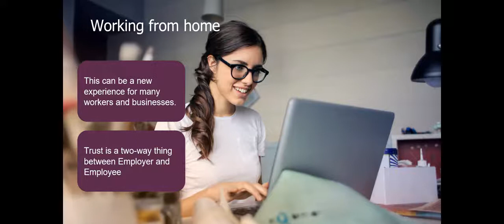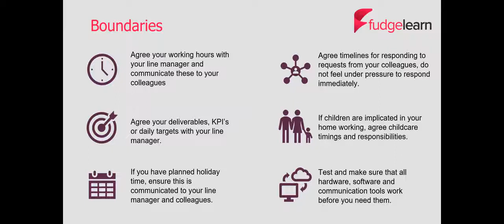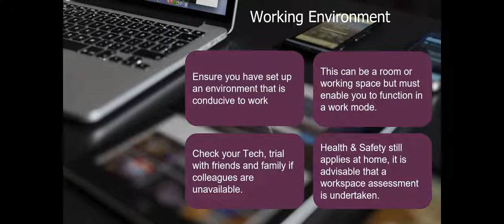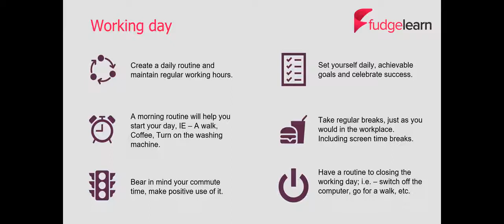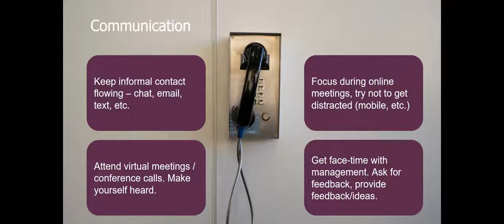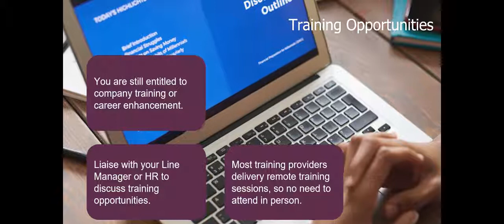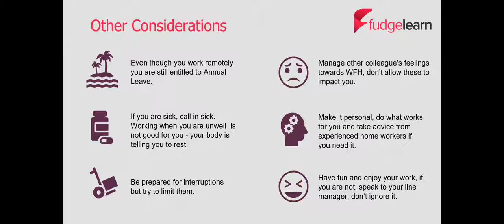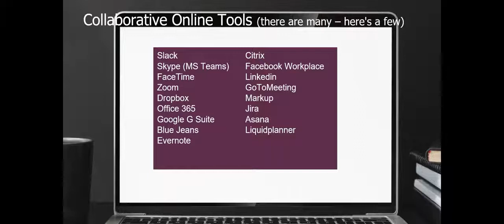Tips for Working from home.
Many workers across the UK and the world are being asked to reduce the risk of the Covid-19 virus by working from home. For some, this is a simple transition, for others, one that is commonplace. However, there are also a large number of people who have never worked from home and therefore don't know what to expect, how to manage their daily schedules, colleagues and mental well-being during this time.

As a training organisation, we wanted to do our bit so we’ve put together this free training guide to support those remote workers and help answer some questions or provide some helpful tips.

We hope this helps and please be safe.